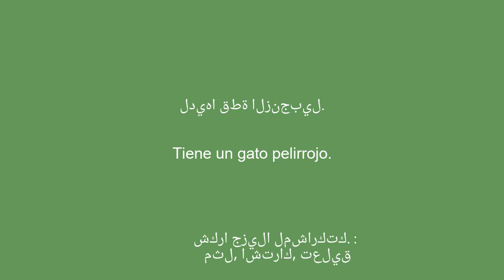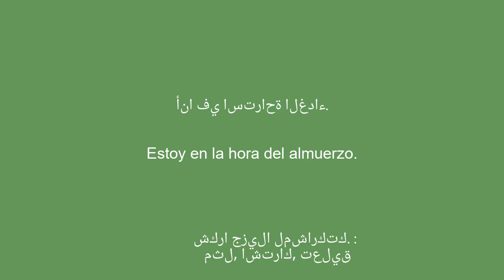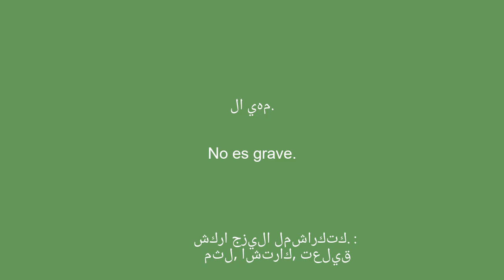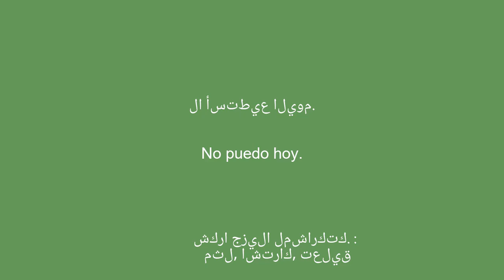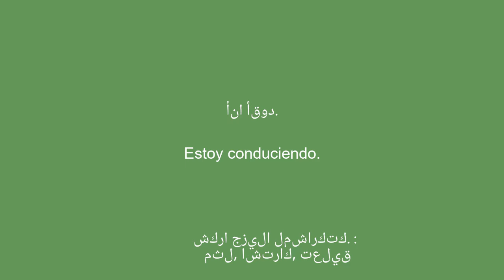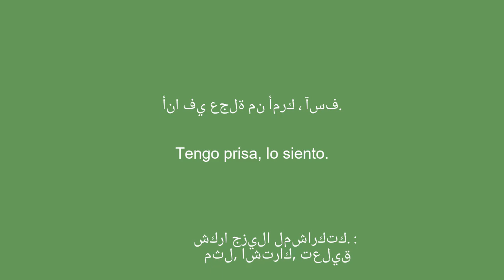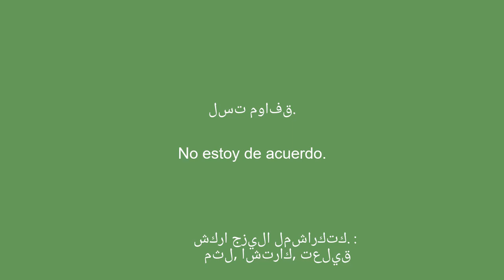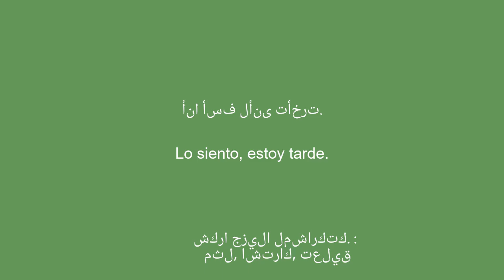50 عبارة قصيرة يجب أن تعرفها تمامًا لتعلم اللغة الإسبانية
في هذا الفيديو ، ستتعلم الإسبانية في 10 دقائق فقط! نقدم لكم أهم 100 جملة قصيرة أساسية للتحدث باللغة الإسبانية بشكل يومي. سواء كنت مبتدئًا أو تريد فقط تحديث معلوماتك ، فهذا الفيديو يناسبك. من خلال العبارات سهلة التذكر والأمثلة الملموسة ، ستجري محادثة باللغة الإنجليزية في أي وقت من الأوقات. لذا اجعل نفسك مرتاحًا ودعنا نرشدك نحو إتقان اللغة الإسبانية.